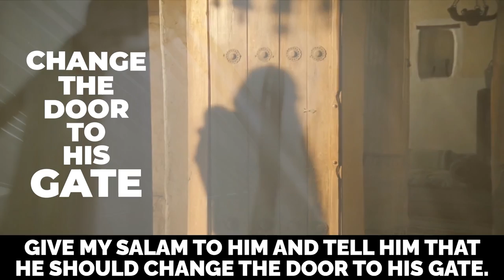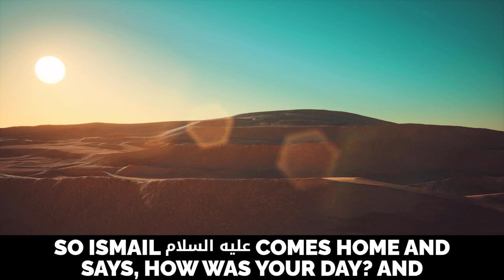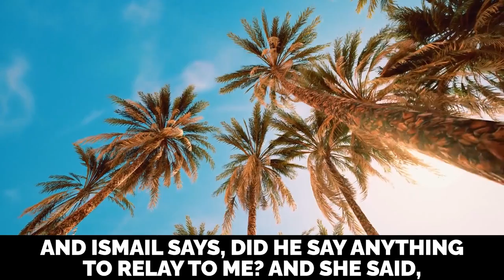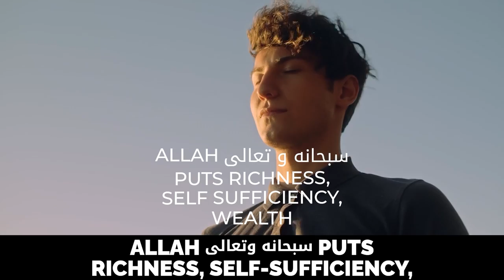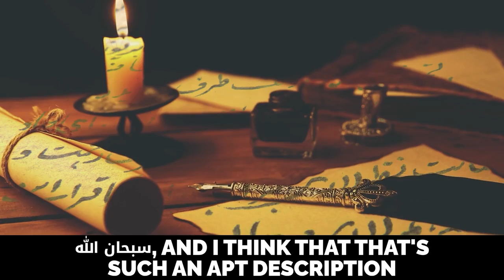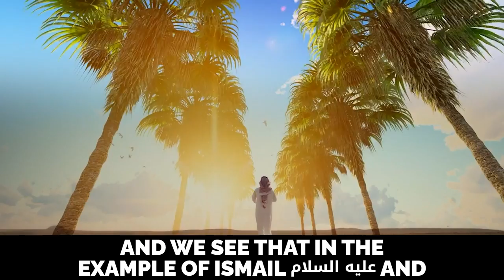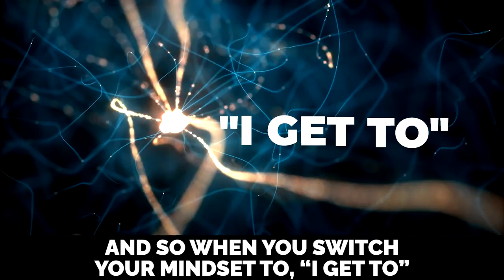WORST QUALITY MUSLIMS CAN HAVE!